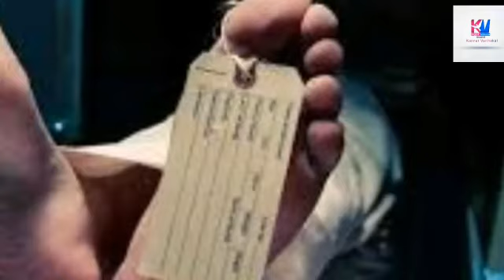കുഞ്ഞുമുഹമ്മദ് നിർമലയെ കൊലപ്പെടുത്തിയത് ഇതിനുവേണ്ടിയോ ?